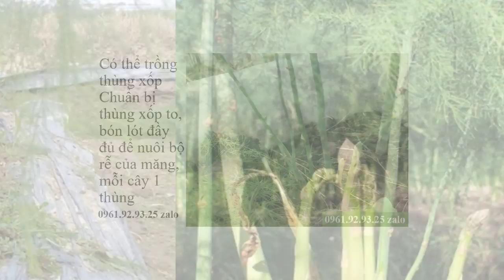Măng Tây Lào Cai 0961929325